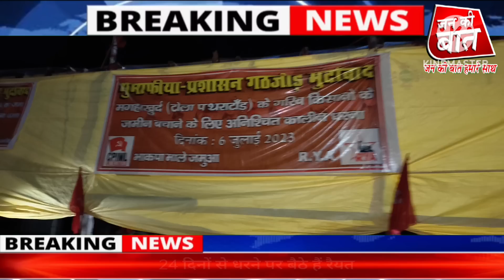मोहर्रम में घर छोड़ने को मजबूर मुस्लिम महिलाएं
झारखंडी भाषा खतियानी संघर्ष समिति
video SHIV SHAMBHU KE NAGARIYA | Latest Bhojpuri Kanwar Bhajan 2023 | Mohan Rathore T-Series
King dj Shivam bandra block Muzaffarpur dj pream Sound dj super Raju 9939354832
AMU में हिंदू छात्र से जूते पर रगड़वाई नाक, CM Yogi को आया गुस्सा | Capital TV Uttar Pradesh
pubg love story, सीमा हैदर पर किन्नरों बोले, वह जासूस नहीं प्यार है, उसे न भेजो पाकिस्तान#seemahaider
क्यों घर छोड़ने को मजबूर हुई मुस्लिम महिलाएं
25 दिनों तक धरने का राज क्या है
प्रशासन क्यों है खामोश
जनप्रतिनिधियों की चुप्पी का राज क्या है
क्यों रैयतों को छोड़ना पड़ा घर बार
झारखंड की विधि व्यवस्था का हाल

हमारा प्रयास है कि हम आपको जहां सच्ची खबरों से रूबरू कराऊं वहीं हम आपको सामाजिक, सांसारिक, राष्ट्रीय, मानवीय मुद्दों पर उन्नत विचारों को भी साझा करूं।
हम आपके अमूल्य सुझाओं के भी आकांक्षी हैं। कृपया अपना बहुमूल्य मार्गदर्शन आप हमें देते रहें। हम आपकी सुझाओं पर गंभीरता पूर्वक विचार करेंगे।

आपको लगता है कि हमारा प्रयास सही है तो आप हमें *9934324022 पर फोन पेय* कर के इस अभियान की सहायता के लिए कुछ राशि भी हमें भेज सकते हैं। हमारे चैनल को ज्वाइन भी कर सकते हैं। हम आपके स्पोर्ट का हमेशा ऋणी रहेंगे।